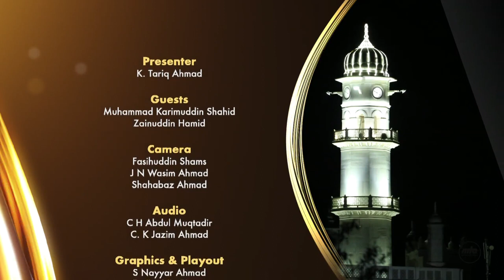Rah e Huda 16 04 2022